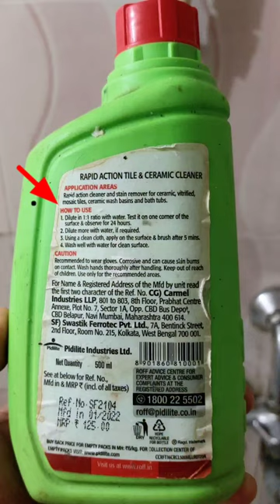faster tiles cleaning 🧐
price
90-100 offline

Aap jis store se jo bhi product lijiyega uske piche how to use yaah phir uska using procedures store main puch lijiyega.
And product ke body main bhi mention hoga sabh kuch zarur read kijiyega
Maine takriban 6-7 saal bad kisi chemical ko use kiya..

Marble cleaning k liye chamak powder type chemical maat use kijiyega

ONLINE LINK regarding THIS PARTICULAR PRODUCT 👌🤩

how to fix tile crack
how to fix tiles in the bathroom
how to fix tiles at home
how to fix tiles in kitchen wall
how to fix tiles in bathroom walls
how to fix tiles in floor
how to fix tiles in bathroom floor
how to fix tiles on floor in tamil
how to fix tiles on terrace
how to fix tiles around a toilet
how to fix tiles in kitchen in telugu
how to fix tiles
how to fix tile floor
how to fix tile roof leak
how to fix tile
crack repair kit
crack repair kit windshield
crack tire repair
repair cracked tire sidewall
crack heel repair tips
chip tile repair kit
wood crack repair kit
marble crack repair kit
aoda windshield crack repair kit
windscreen crack repair kit
crack repair
crack repair glass
crack repair steps
crack repair liquid
crack repair cream
crack repair tamil
crack repair roof
crack repair windshield
crack repairing and waterproofing
tile crack repair kit
tile hairline crack
tile hairline crack repair
tile hairline
tile cleaner
tile cleaner at home
tile cleaning
tile cleaner liquid
tile cleaning malayalam
tile cleaning machine
tile cleaning acid wash
tile cleaner making formula
tiles cleaner liquid name
tiles cleaner machine
tiles cleaner acid
tiles cleaner brush
tiles cleaner liquid in tamil
tiles cleaner liquid making
tiles cleaner chemical
tiles cleaner machine in india
tiles cleaner spray
best tile cleaner
best tile cleaner for bathroom
best tile design
best tile brands in india
best tile size for floor
best tile colors for home
best tile cleaner for floors
best tile shops in chennai
best tiles for home
best tile work
best tile cleaner
best tile cleaner machine
best tile cleaning solution
best tile cleaner in india
best tile cleaner malayalam
best tile cleaning machine
best tile cleaner products
best tile cleaner for shower
how to clean tiles in bathroom
how to clean tiles floor
how to clean tiles
how to clean tiles floor at home
how to clean tiles in kitchen
how to clean tiles after construction
how to clean tilapia fish
how to clean tiles with acid
how to clean tiles with tile cleaner
how to clean tilapia fish in malayalam
best tiels for bathroom floor
best tiles for bathroom
best tiles for bathroom telugu
best tiles for bathroom malayalam
best tiles for bathroom 2022
best tiles for bathroom in india
best tile for bathroom floor porcelain or ceramic
tiles for bathroom
tiles for bathroom floor and wall
tiles for bathroom floor
tiles for bathroom floor in india
tiles for bathroom and toilet
tiles for bathroom floor and wall price
tiles for bathroom design
tiles for bathroom malayalam
tiles for bathroom and kitchen
bathroom tile installation
bathroom tile installation process
bathroom tile installation telugu
bathroom tile installation phillippines
bathroom tile installation diy
bathroom tile installation floor
bathroom tile installation tamil
bathroom tile installation malayalam
shower tile installation
toilet tile installation
bathroom large tile installation
bathroom small tile installation
bathroom tile installation 2022
bathroom tile installation design 2022
tiles cleaning home id
tiles cleaning home ideas
tiles cleaning home ideal
tiles cleaning eass
bathroom tiles cleaning easy method
easy cleaning bathroom tiles
best bathroom tiles for easy cleaning
best solution for cleaning tiles
easily tiles
easy tiles
easy tile mabopane
easy tile catalogue
easy tile backsplash
easy tile floor
easy tiles jubilee mall
easy tiles and bathrooms
easy tile removal
easily tile  cle
easy tile cleaner
easy tile cleaning
easy clean tile shower
easy way to clean tile grout
easy way to clean tile floors
easy way to clean tile shower
easy tile grout cleaning
easy clean tile cleaner
easy clean tile waste
easy clean bathroom cleaner
how to clean tiles at home
how to clean tiles at home easily
how to clean athangudi tiles
how to clean tiles in bathroom with acid
how to clean tiles from cement
how to clean tiles in bathroom with baking soda
how to clean tiles in telugu
tiles cleaning ideas
bathroom tiles cleaning ideas